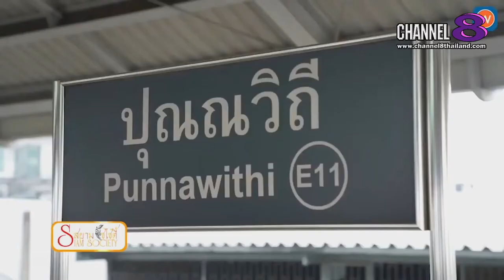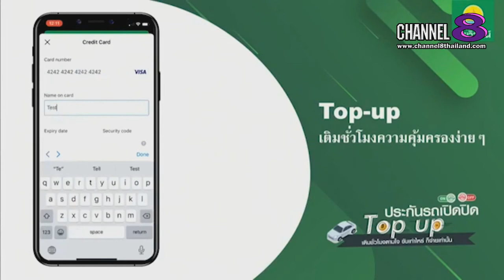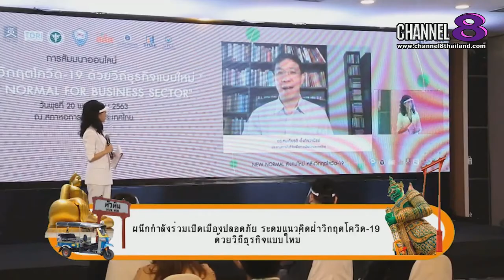Channel8Thailand : สยามโซไซตี้ 04-07-63